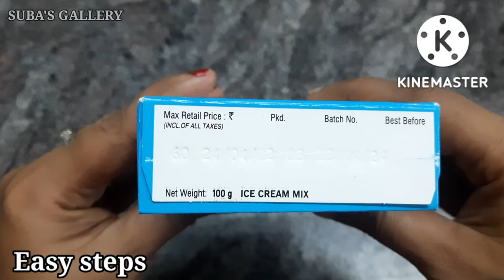Vannila ice cream kwality ice cream kwality vanilla ice cream ice cream ice cream recipe